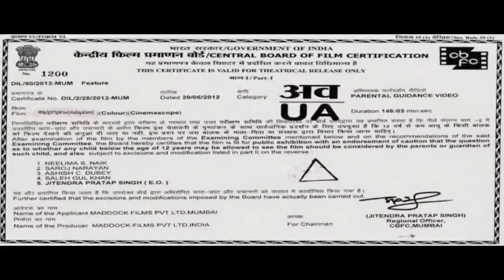IV Promo Video | CE_B_2016-20 | COLLEGE OF ENGINEERING PATHANAPURAM |AADHYANUBHAVAM 2K18 !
COLLEGE OF ENGINEERING PATHANAPURAM THIRD YEAR CIVIL STUDENTS INDUSTRIAL VISIT 2K18
MALPE - ST.MARY'S ISLAND- DANDELI- HAMPI -CHITHRADURGA-BANGLORE